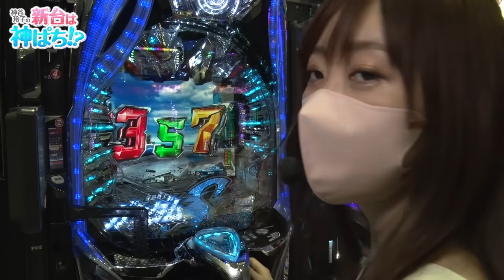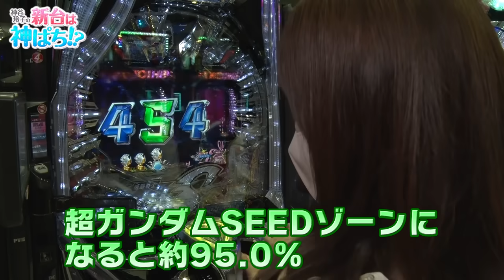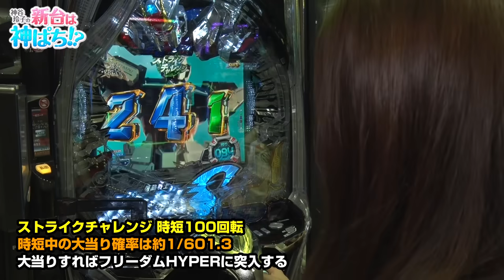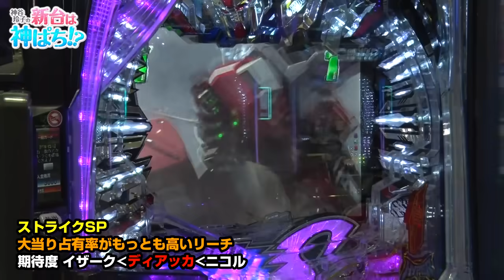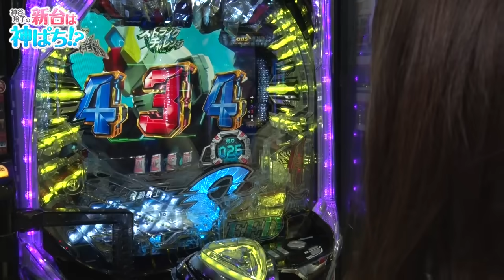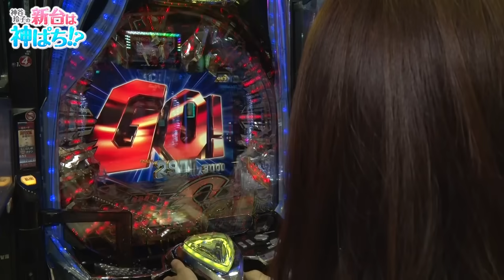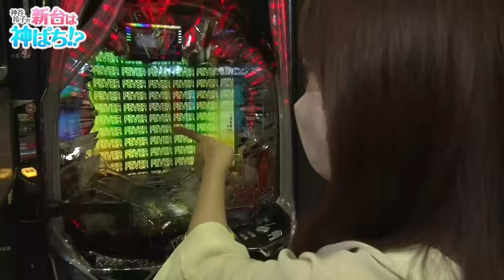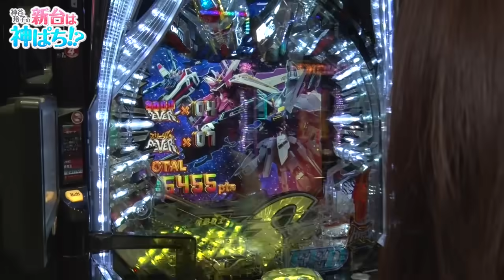【PF機動戦士ガンダムSEED】～エヴァ＋ユニコーン！？新装初日に神谷が魅せる！覇権確定な最新台！！～ 神谷玲子の新台は神ぱち!?#30《神谷玲子》[必勝本WEB-TV][パチンコ][パチスロ]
出演者：神谷玲子
【ツィッター】
・神谷玲子

収録店舗：１２３＋Ｎ東雲店

実戦機種：PF機動戦士ガンダムSEED

■■ ■PS:JAPAN について■ ■ ■
18 歳から24 歳の大学生をはじめとするパチンコ・パチスロ大会の全国大会を開催!!決勝に勝ち上がるだけで沖縄に無料で行ける‼

さらに優勝チームには最大777 万円の奨学金を進呈‼ 日本の学生たちよ!!史上最大のチャンスを掴み取れ!!

・PS:JAPAN 詳細情報はこちら！